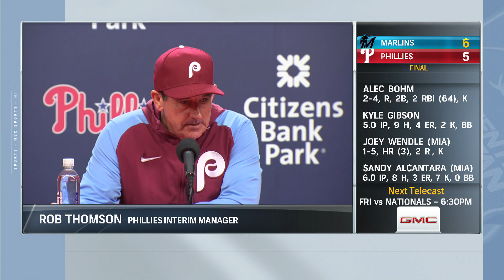Phillies fall apart in the 9th, can't complete sweep of Marlins | Phillies Postgame Live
The Phillies couldn't complete the sweep over their division rival Marlins after collapsing in the 9th in a back and forth game. Hear from an instigated PGL crew and a shocked Rob Thomson following David Robertson blew a one-run lead in the 9th.

» Download the MyTeams app to watch live games and highlights:
iOS: